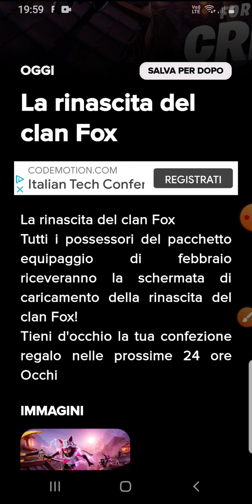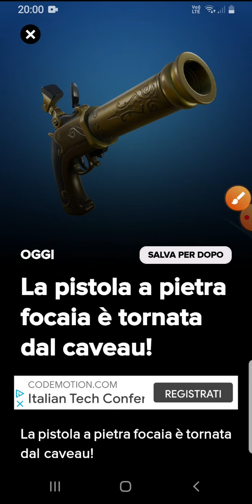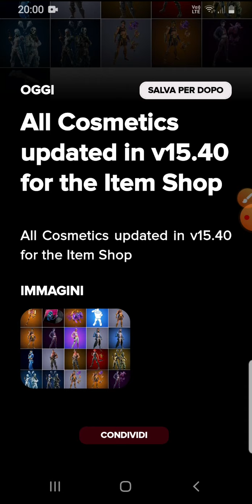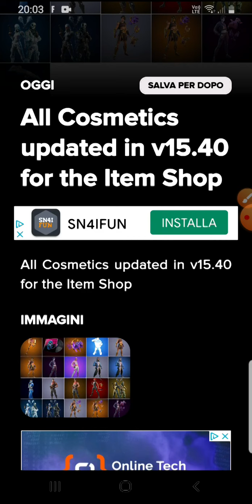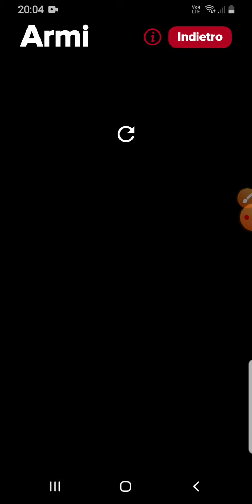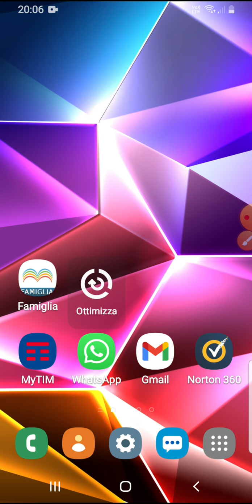Fortnite #4 AGGIORNAMENTO V.15.40